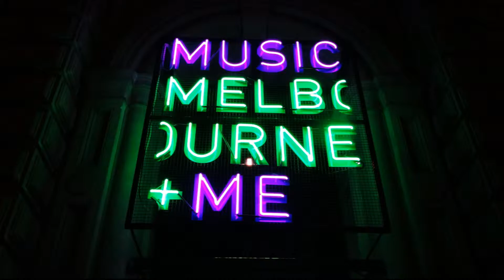Melbourne at night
rrz518 explores Melbourne at night...Parliament, Old Treasury Building, St. Patricks,  St. Pauls, etc.